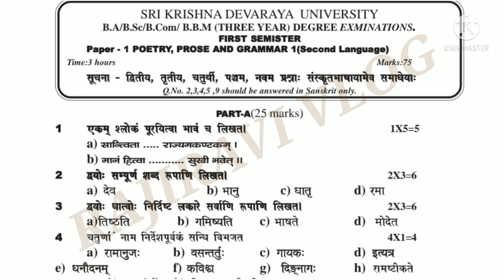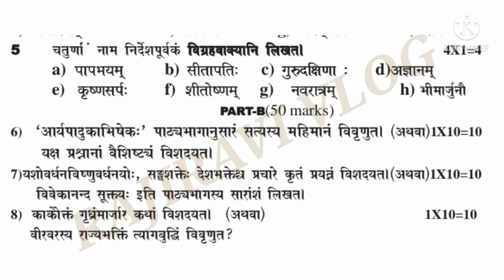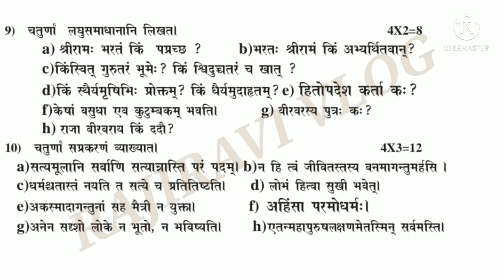SK UNIVERSITY DEGREE 1ST SEMESTER SANSKRIT MODEL PAPER//DEGREE 1ST SEM SANSKRIT IMPORTANT QUESTIONS